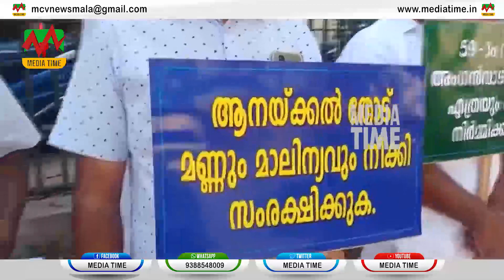വെള്ളാങ്ങല്ലൂർ പഞ്ചായത്ത്‌ ഇടതു ഭരണ സമിതി UDFമെമ്പർമാരുടെ വാർഡുകളോട് കാണിക്കുന്ന അവഗണയിൽ പ്രതിഷേധിച്